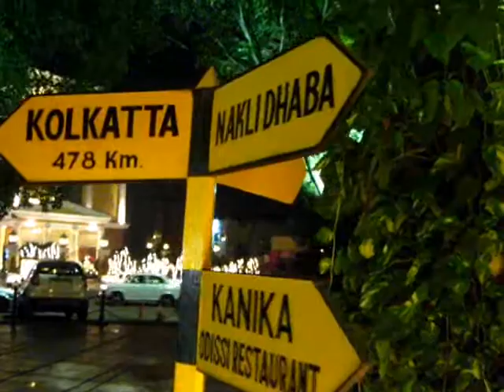Like a G6 (Anu and Pratik)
Guest Appearance by Granny Niru